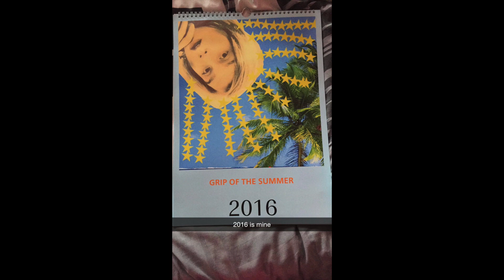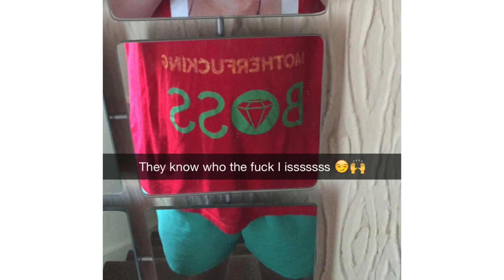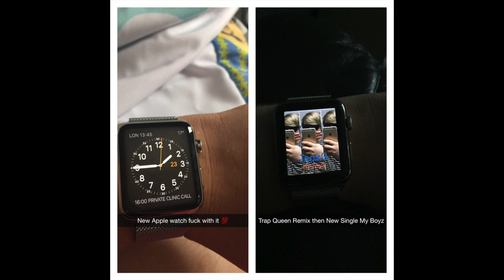Playin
Criminal Genius -  OUT IN STORES Worldwide NOW. The biggest album of 2021 featuring the hit single I made Memeulous Self
Conscious only available in stores.

JackG's next huge hit, from the most iconic and highly anticipated album of 2015! Grip Of The Summer.

Listen to Playin by JackG on @AppleMusic.